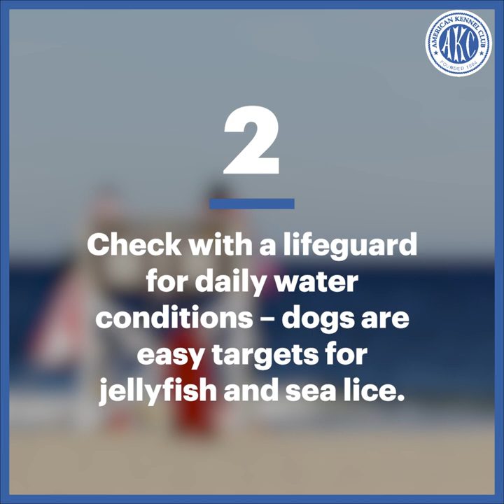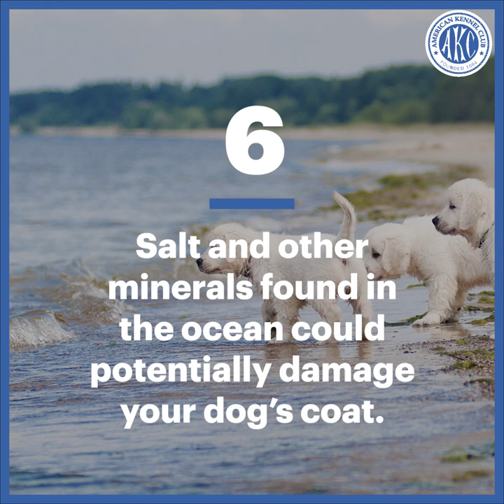Summer Vet Tips - Beach Hazard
Jerry Klein, Chief Veterinary Officer for the American Kennel Club, explains the potential Beach Hazards to be aware of this summer season. Have a fun and enjoyable summer with the vet tips and be safe.